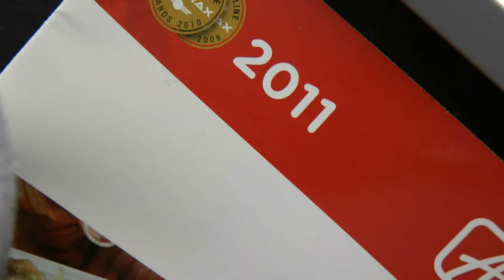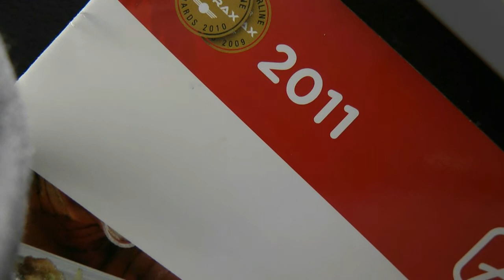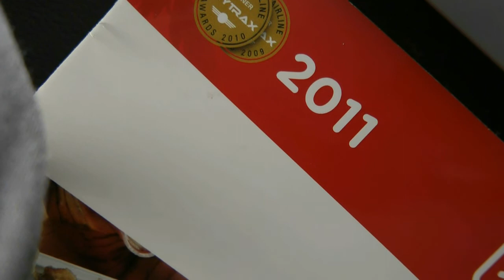Air Asia AK704, Singapore to Kuala Lumpur, Malaysia: Safety Audio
Just the audio for the safety presentation, which was done by the flight attendants. Seemed quite a rushed audio.